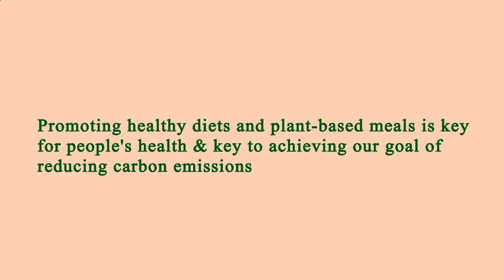Nearby Restaurants Me Los Angeles 90065 CA, Los Angeles County, California, United States